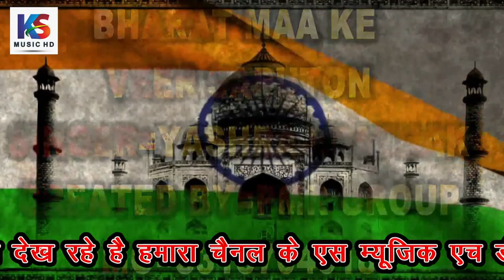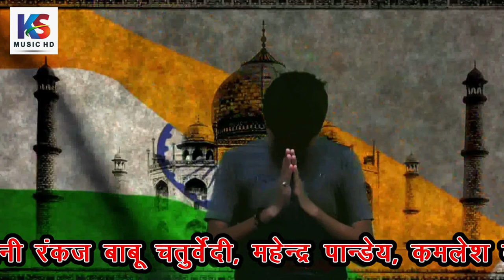भारत के वीर जवानो को सत सत नमन || अश्रुपूर्ण श्रद्धांजली || भारत चीन सीमा || पाठक बंधू झांसी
Title :- भारत चीन सीमा
Singer:- Pathak Bandhu  Jhansi